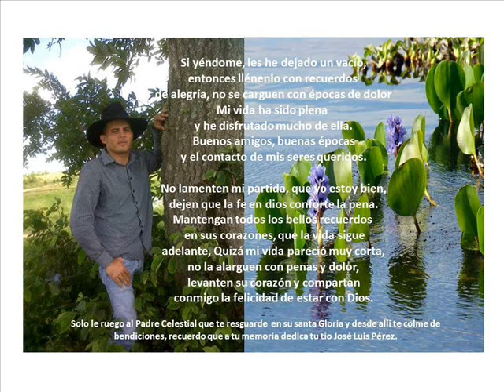Caucagua vistio de luto, rafael orellana